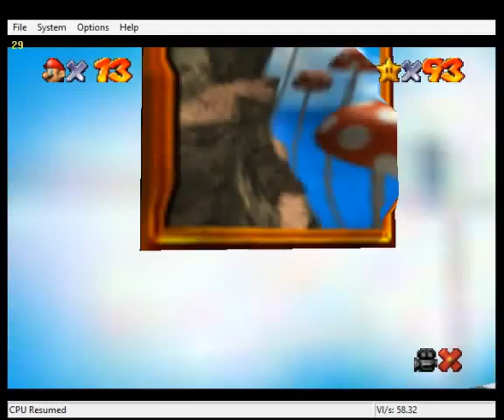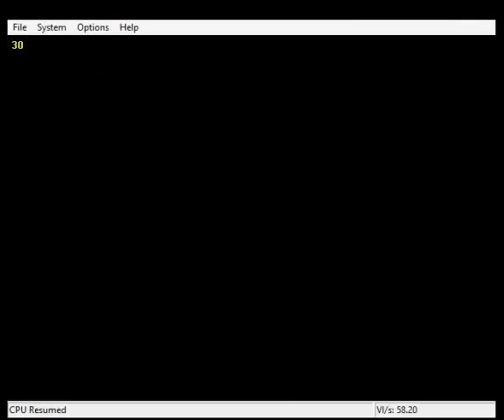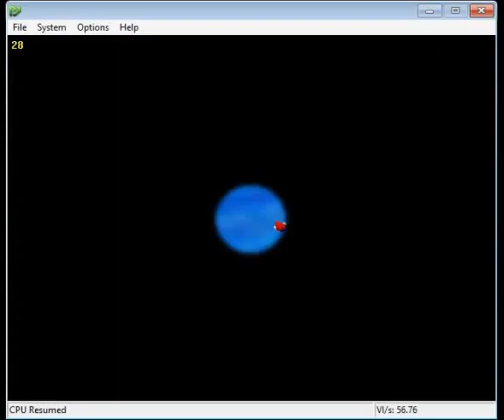Super Mario 64 Part 13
Completing course 12